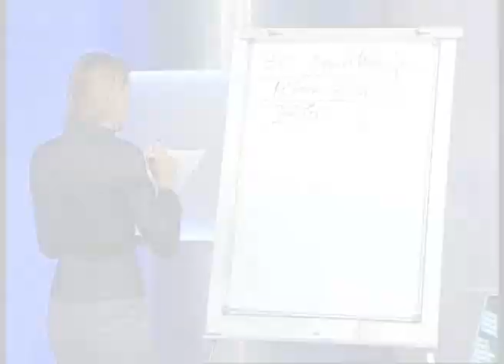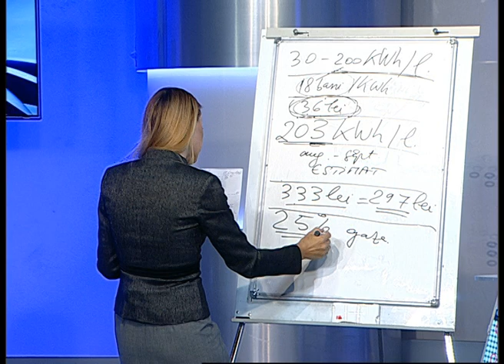Cum sunt păcăliți românii cu facturile compensate: DOVADA că statul EVITĂ să acorde subvențiile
factura, pret energie, criza energie, facturi, factura energie, realitatea plus